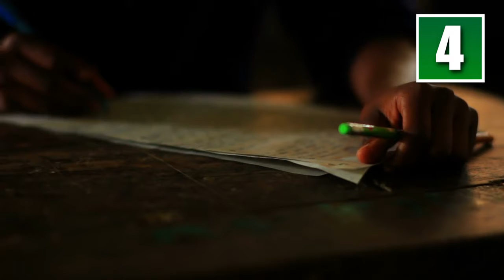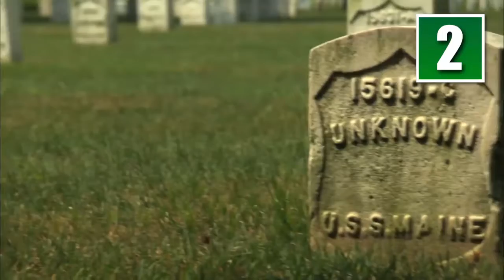TOP 5 MOST Greatest Problems No One Is Talking About You Never Knew Existed